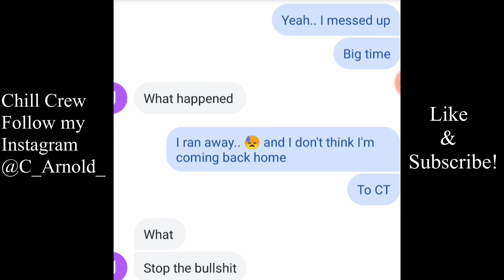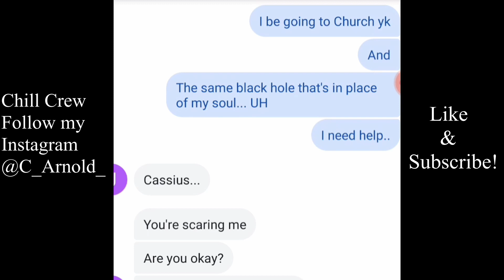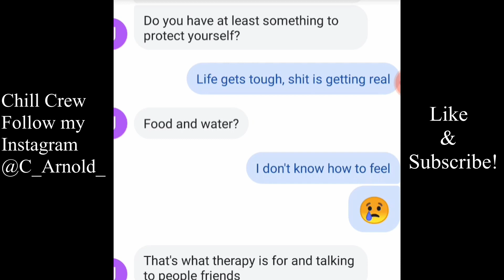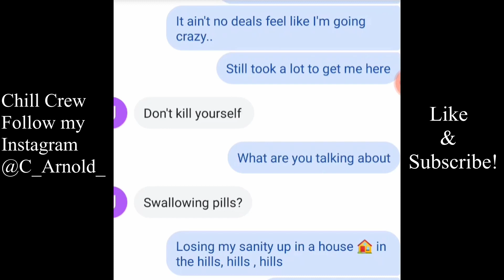Juice WRLD - "Empty" | LYRIC PRANK ON EX *SURPRISING ENDING*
More pranks on the way Chill Crew! Lets keep the numbers going!